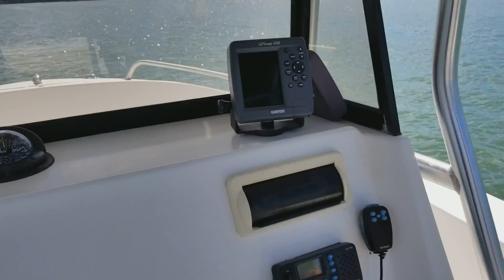2004 Mako Boats 252 - Boat for Sale in Venice, FL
2004 25' Mako 252 CC Very Clean, With 250 HP 4 stroke Yamaha motor, Low hours, S/S Prop, 2 Batteries, On/off switch, trim tabs, rocket launchers, canvas t-top, fuel water separator, walk-through transom, detachable step ladder for swim platform, live well, fish box, fish station, rod holders, Fresh water wash down, leaning post w/ rocket launchers, Porti-Potty head, compass, VHF w/ distress and much more...Located in Nokomis, FL.